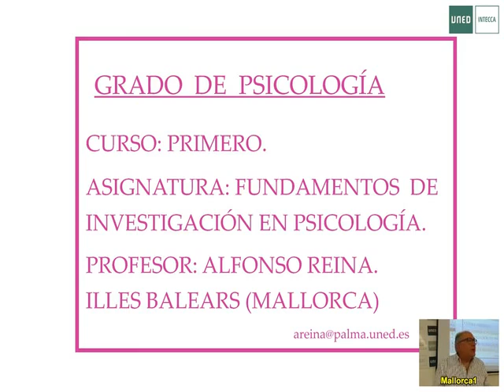03 Fundamentos Reina 2017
Fundamentos de Investigacion UNED Profesor Reina 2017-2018

Videotutorías de Balears , grado Psicología UNED